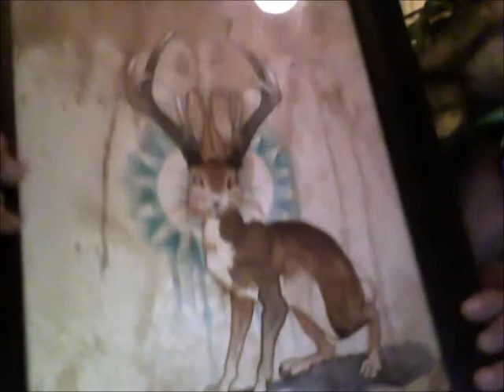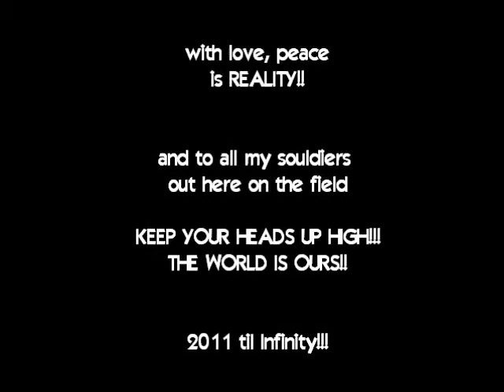THE HAMBLOGGGER MAN SPEAKS on POLAR BEAR GATE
IS IT ME...OR DID IT JUST GET COLD UP IN HERE??? a.k.a. Ain't no party like a polar bear party cause a polar bear party don't STOP!! HAMBLOGGGER calling out the IPCC. NASA finds evidence that the earths atmosphere is releasing heat at a much quicker rate then CLIMATE ALARMIST COMPUTER MODELS predict. LET US WALK THROUGH THIS WALL OF FIRE and BURN ALL ILLUSION TONIGHT!!!